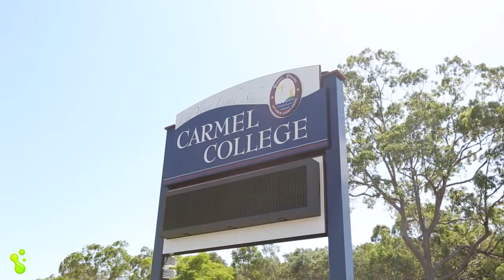8 Lake View Drive, Thornlands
Property Presented by Peter "Hooly" Houliston